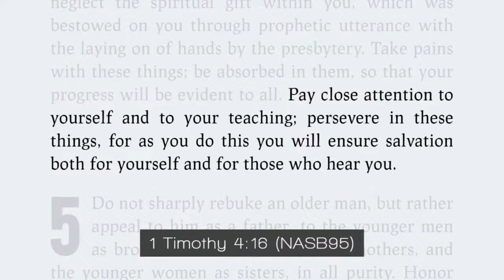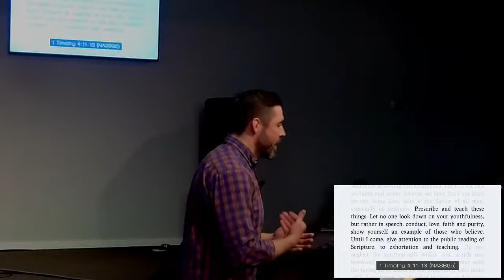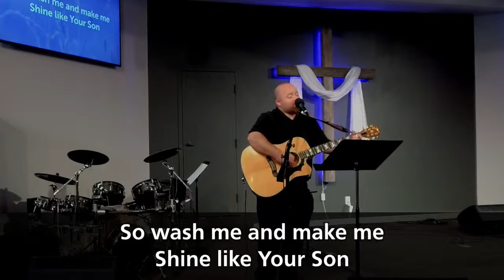Sunday Morning Service! May 29th, 2022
Gig Harbor Church of the Nazarene!
Sunday Service May 29, 2022
 1 Timothy 4:11-16